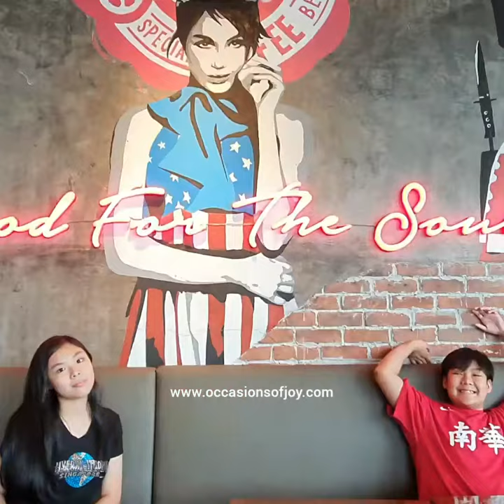Black Sheep Coffee Conrad